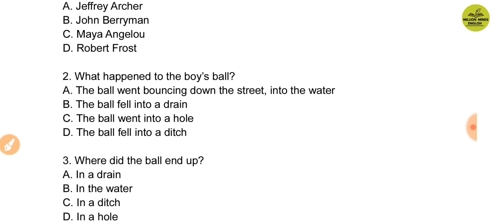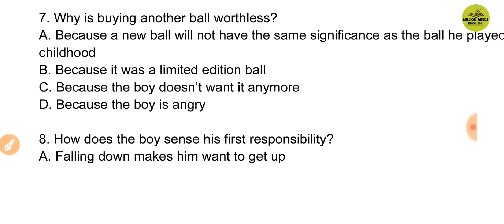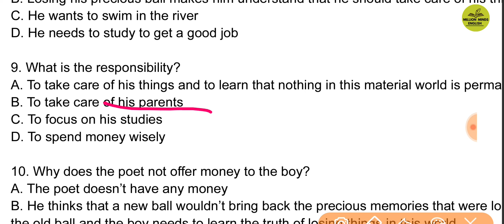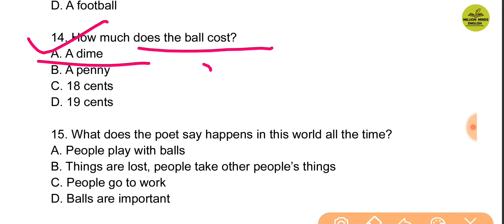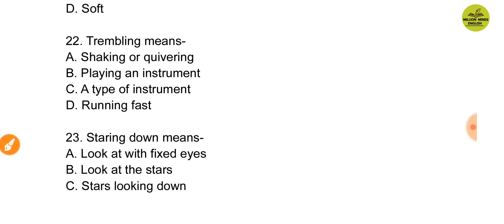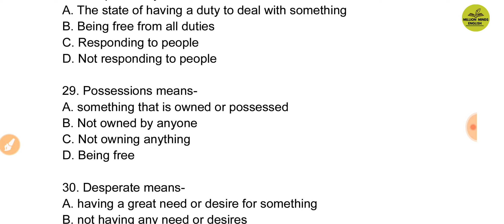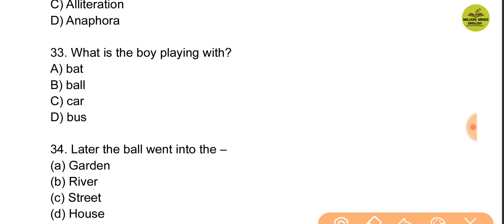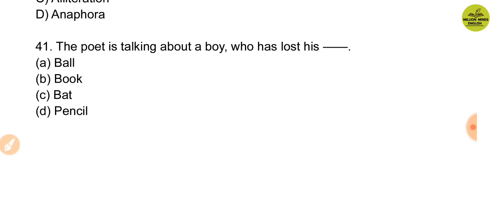The Ball Poem MCQs Class 10 ||NCERT 10 English First Flight ||KVS TGT English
This lecture is a part of KVS TGT English preparation course. In this lecture we will learn 'The Ball Poem .' The medium of the lecture has been kept Hindi especially for easy access to the course.

TS Eliot

Ernest Hemingway

Literary Terms

QUERIES-
Million Minds English  English Vocabulary
English Literature
English Grammar Class
UPTET English
CTET English
UPTGT English
UPPGT English